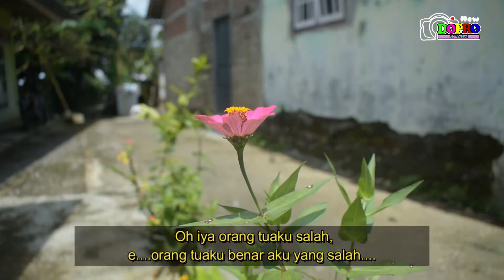Kisah Inspiratif Kehidupan !!! HALAL BIHALAL || New Dopro official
Kami Berkarya Bukan Bergaya
hallo gaes apa kabar hari ini, semoga kita lagi baik2 saja ya. minal Aidin walfaidzin mohon maaf lahir dan batin.

kali ini Mimin mau mengangkat cerita film masih tentang suasana lebaran ya. yaitu Halal bihalal, langsung aja yu disimak cerita lengkapnya.

pagi itu kan Ncur sama ibu siwen pergi ke orang tuanya untuk sungkem dan meminta maaf, setelah sungkeman mereka dinasehati sama bapaknya tentang betapa pentingnya orang tua bagi mereka.

dijalan bedor lagi bingung mau kemana soalnya dirasa lebaran kali ini terasa sepi, saat di persimpangan jalan bedor ketemu pak Drajat yang mau kerumahnya kang encur, mereka berdua langsung meluncur kerumah kang ncur untuk silaturahmi, tapi sayang pas nyampai orangnya ngga ada. ahirnya mereka pergi ke rumah yang lain.

setelah selesai ketemu orang tuanya kang ncur sama busiwen langsung pamit pulang sama bapak untuk melanjutkan kelilingnya. mereka berdua ahirnya ketemu sama bedor dan pak Drajat dijalan,

mereka bingung mau kemana dan ahirnya Bu siwen memberi usulan untuk pergi kerumah dower tapi kang ncur sama bedor menolak karena masih sakit hati perkara utang duit, tapi pak Drajat memberi nasehat untuk saling memaafkan dan ahirnya mereka pergi ketempat kang dower tetapi ga ketemu karena sepi rumahnya.

mereka sepakat melanjutkan kunjungan ya kerahnya Bu Sukirah. mereka lalu minta maaf kepada busukirah. saat busukirah nyuruh untuk masuk kerumah mereka menolak dengan alasan mau keliling lagi.

setelah dari rumahnya busukirah lalu lanjut ke rumahnya kang Jefri tetapi lagi2 rumahnya sepi gada orang dan ahirnya mereka pulang kerumah masing2. bersambung dulu ya gaes.

jangan lupa untuk selalu dukung karya2 kami ya biar kita tambah semangat buat kontenya terimalasih ya gaes.

untuk saran dan kritiknya bisa hub no 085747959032 ( Bayu pamungkas )